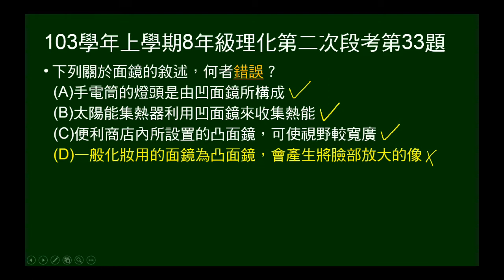103學年上8年級理化二段第33題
103學年上學期八年級理化第二次段考第33題。問關於面鏡敘述，包括凹面鏡、凸面鏡的用途。